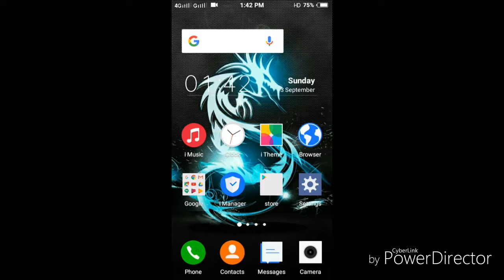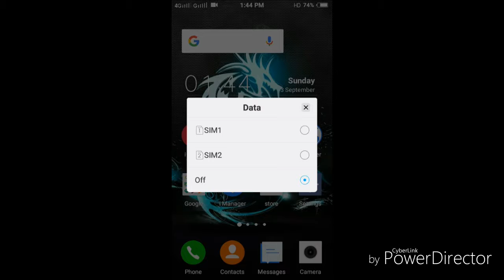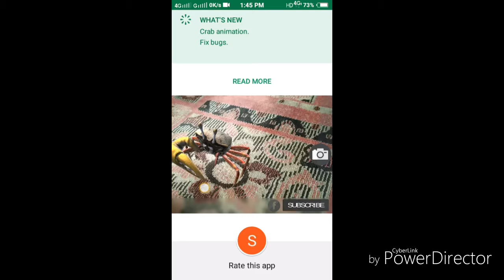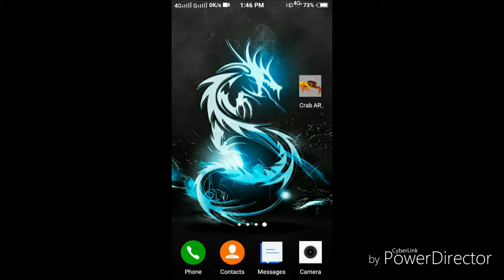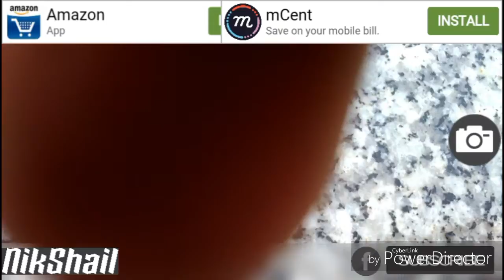3D game which projet your game by technical sumit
technical sumit
technicalsumit